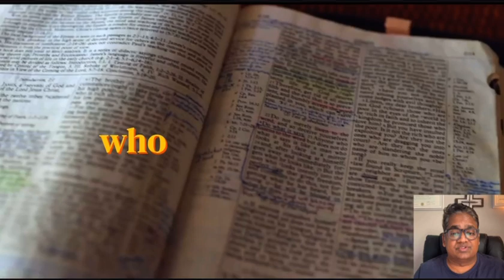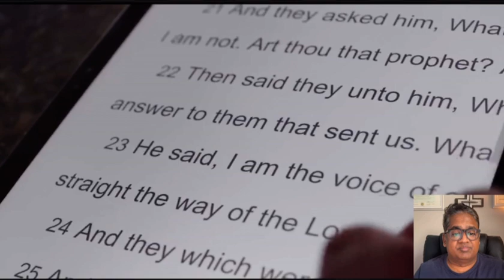What are the Significance of the three blessings in Revelation? by Dr.Arvind Ephraim